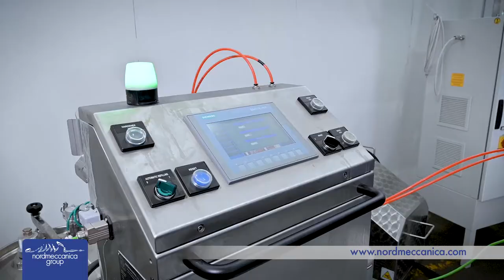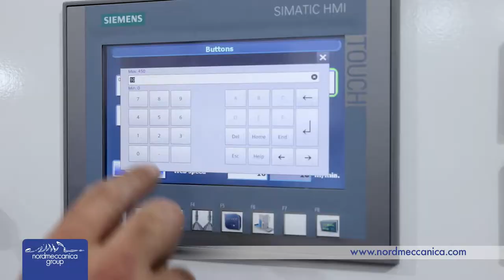Super Simplex e800 - Nordmeccanica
Super Simplex e800 the Nordmeccanica solvent less laminator developed in cooperation with HP Indigo to serve the narrow web converters equipped with digital presses.